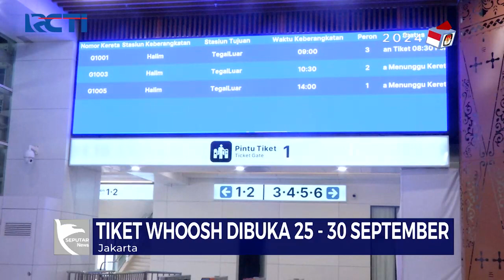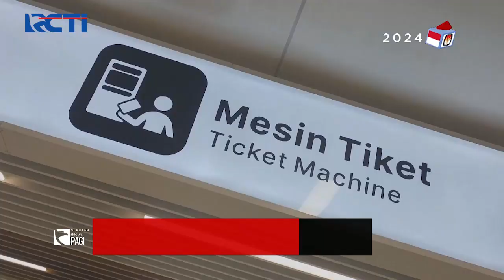Uji Coba Tahap II, War Tiket Kereta Cepat Jakarta-Bandung Dibuka 25-30 September 2023 - SIP 26/09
Tiket uji coba kereta cepat Jakarta-Bandung (KCJB) bisa diakses oleh masyarakat umum. Siapa pun bisa mendapatkan tiket tersebut secara online melalui ayonaik.kcic.co.id.

Saksikan info berita terkini di:
Seputar iNews Pagi: Setiap Hari Pukul 04.30 WIB
Seputar iNews Siang: Setiap Hari Pukul 11.30 WIB
Seputar iNews Malam: Senin – Jumat 01.00 WIB
Seputar iNews: Senin – Jumat 09.00 | 11.00 | 13.00 | 14.00 | 18.00 | 23.00